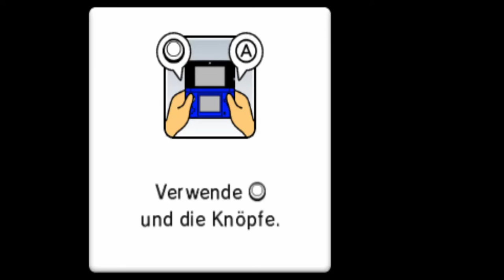Mario Party: Island Tour Minispiele - Herumgeeiere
Minispiel-Art: Standard
Deutscher Name: Herumgeeiere
Englischer Name: Truckin' and Cluckin'
Spieler: Bowser Jr., Luigi, Toad und Wario